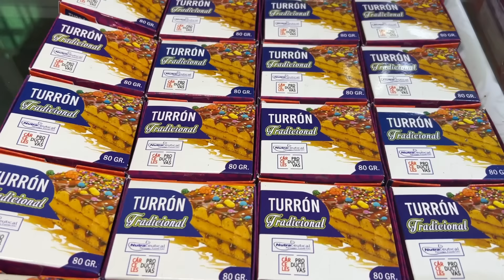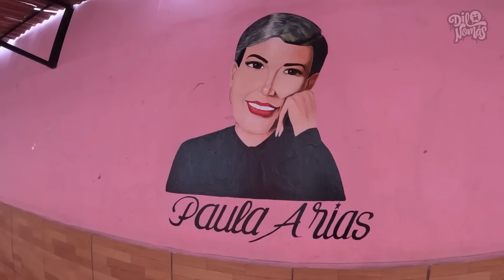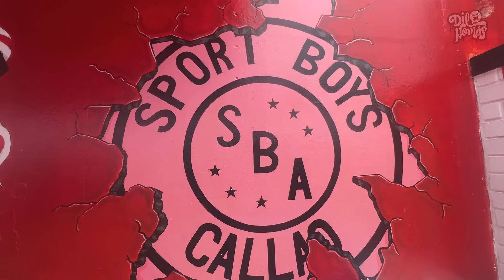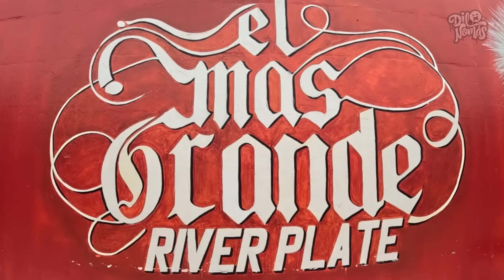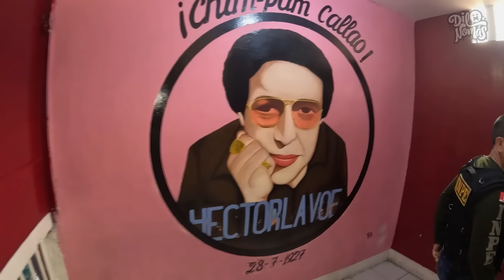🔥 INGRESAMOS A LA CÁRCEL DE SARITA COLONIA DEL CALLAO | Todo lo que no viste | DILO NOMÁS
Ingresamos a la cárcel chalaca: Sarita Colonia del Callao, para muchos uno de los más peligrosos del Mundo, hoy te mostramos cosas que aun no has visto, las historias que hay en este centro penitenciario son únicas.